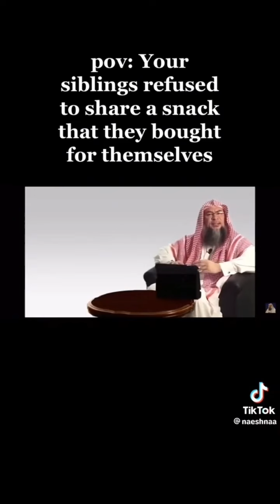Muslim TikTok you need to watch